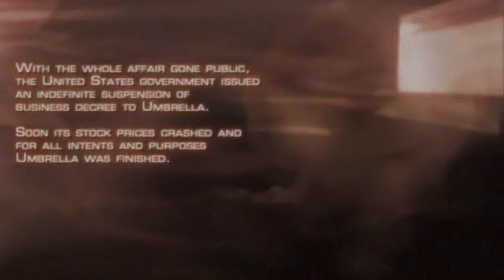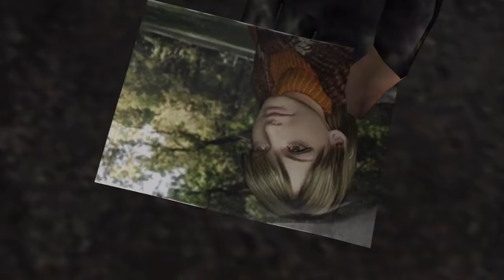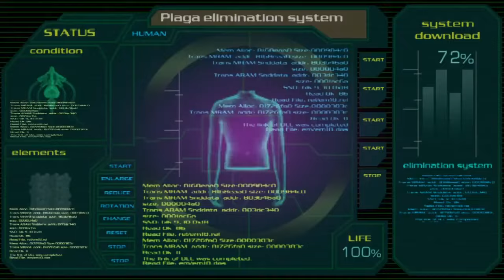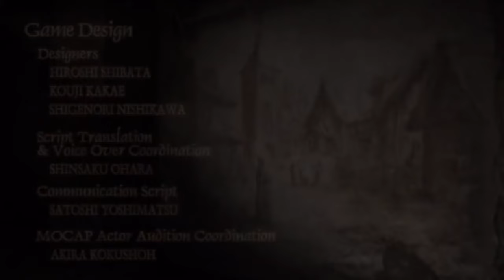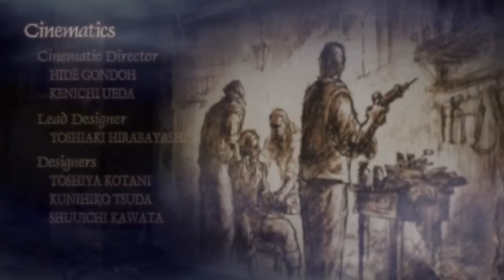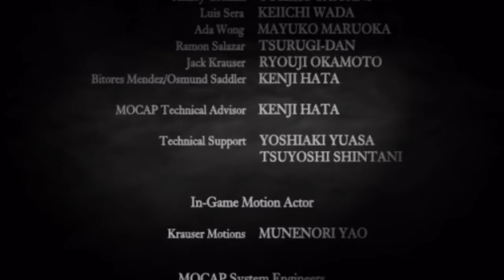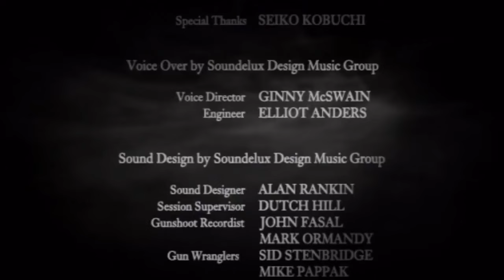Resident Evil 4 The Movie All Cutscenes HD 2018